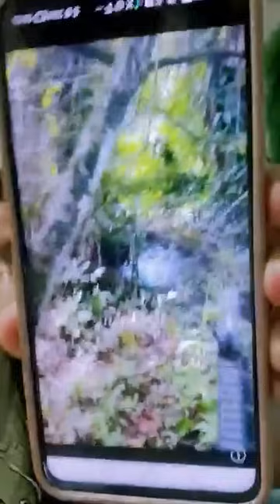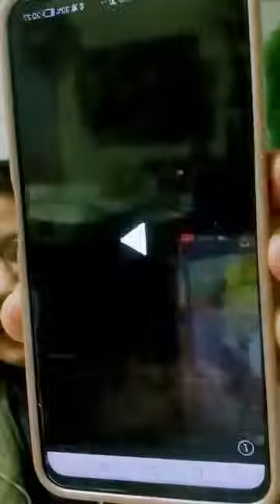အောင်ပွဲခံတော့မည့် ရခိုင်ပြည် ဒုန်း....ဒုန်း....ဒုန်း (၇.၂.၂၀၂၄)